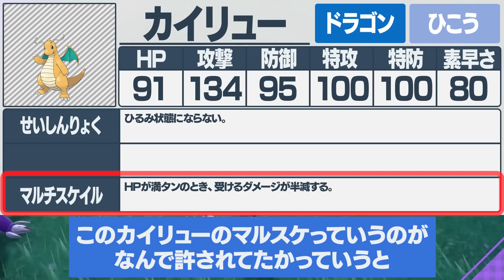【祝・環境入り】とある理由で不遇ポケモンが大量強化されてる件